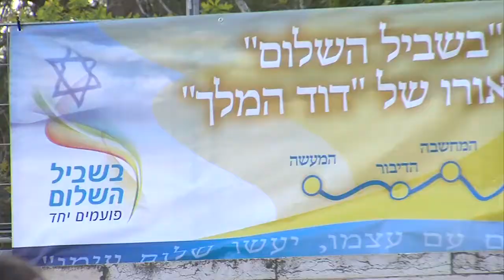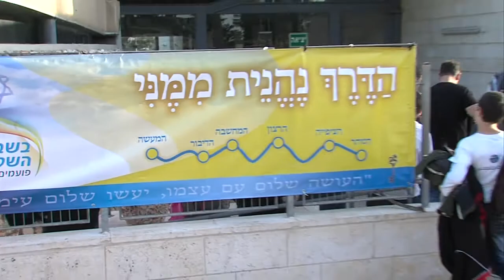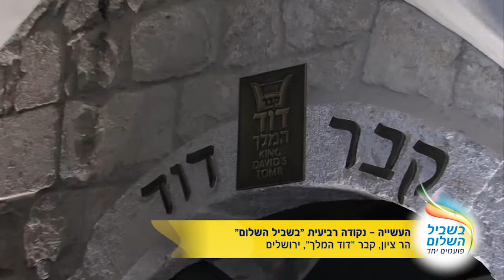נעמי שמר "בשביל השלום"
ביה"ס נעמי שמר בפתח תקווה עולה לירושלים "בשביל השלום" תלמידים, הורים ומחנכים בשנת תשע"ד